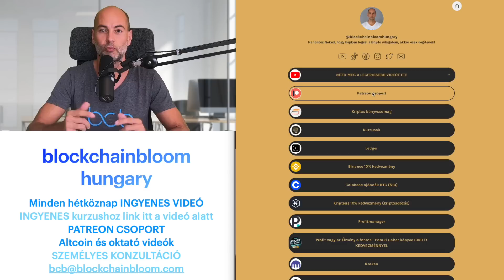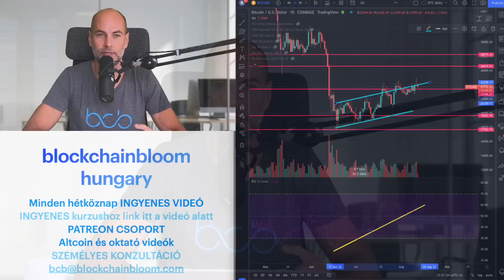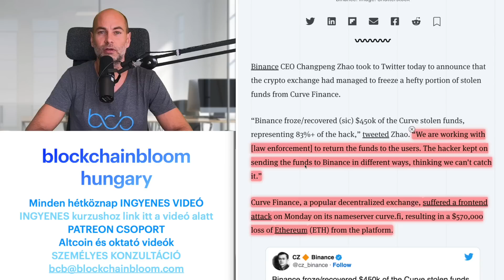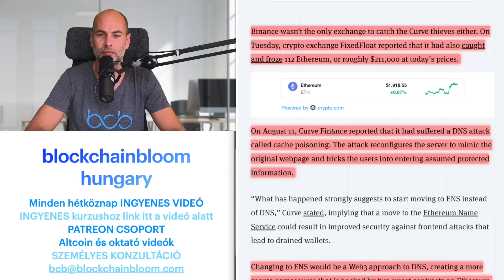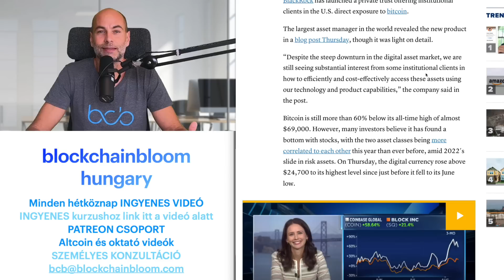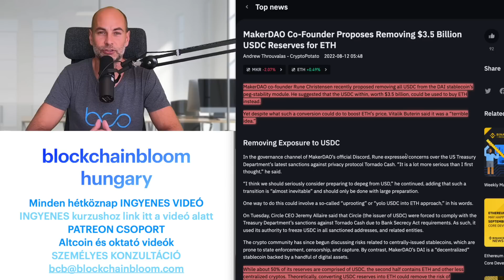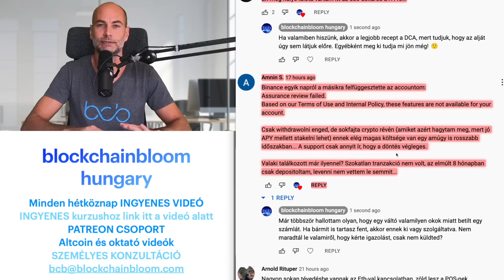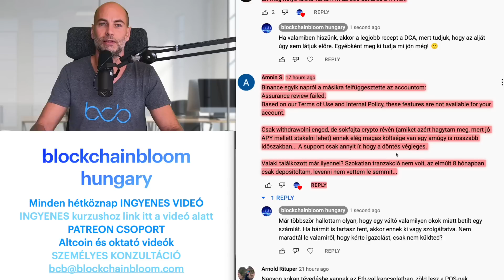BINANCE MEGMENTETTE A CURVE FINANCE HACK 83%-ÁT [Részletek]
Videóban: kripto, kriptohírek, elemzés, bitcoin, binance, hack, curve finance, blackrock

00:00 Kezdés
3:51 Kriptovaluta piaci helyzetjelentés
7:10 Binance megmentette a Curve Finance hack 83%-át
9:52 A Blackrock Bitcoin Private Trust-ot hoz létre a befektetőinek
12:28 A MakerDAO társalapítója lecserélné az USDC-t ETH-re
14:38 Kérdezz - felelek (Tegyél fel kérdéseket a kommentekben a videó alatt, és ebben a részben megválaszolom azokat, a következő videóban.)